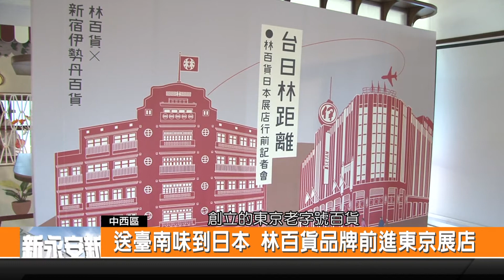送臺南味到日本 林百貨品牌前進東京展店-新永安新聞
林百貨是臺南的重要古蹟 也是外國遊客來到臺南的參觀景點之一 現在主打臺南在地品牌的林百貨 將要帶著獨家限定聯名商品前進日本 展開一連串市場巡迴 首站即前進東京老字號百貨 臺南市長黃偉哲期盼林百貨與臺南市政府一起行銷臺南 讓世界看見臺南 讓臺灣獨創品牌在國際上持續發光發熱